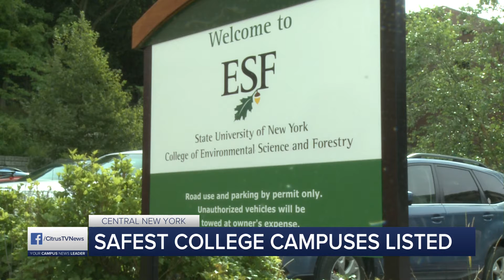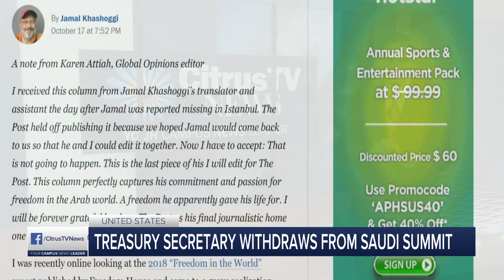CitrusTV NOW | October 18th